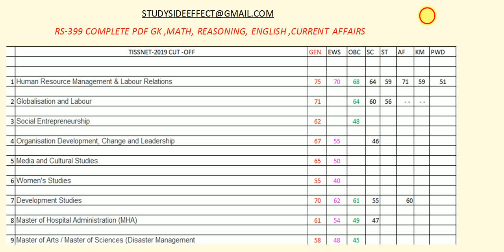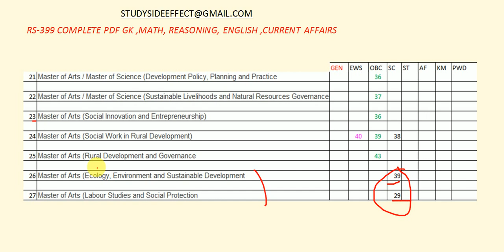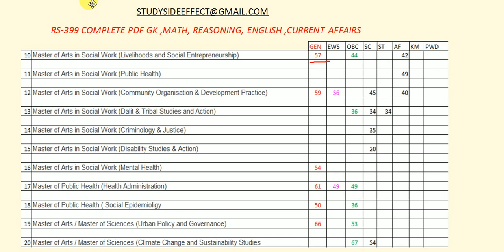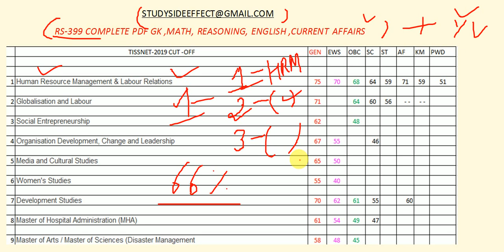TISSNET ||✓ 1 OR 3 || HOW YOU SELECT MA PROGRAM